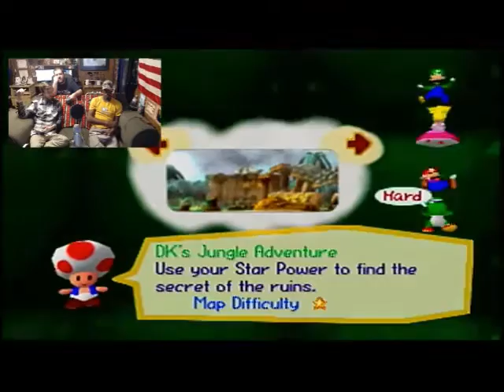Mario Party, Episode 1 - Pandamonium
The first episode of our multiplayer show, Pandamonium, we pick one of our staple multiplayer games to kick things off! Please enjoy!

Graphics by Eric Anderson